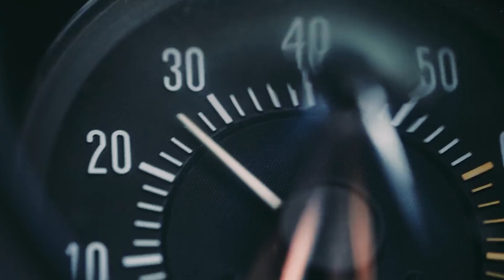Multifemale | Paint The Town Red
This video is far from including all of my favorite female characters, or all the ones I think are badass, all queen bees, one from each of my fandoms or any other genre. I can't accurately describe my pattern in choosing all of the ladies in this video for it other than I thought each individual character in here specifically fit the aesthetic of this song. If they didn't fit the aesthetic of the song in my mind, that's why they weren't included.

I've wanted to do a video to this song ever since it came out but I wanted to finish the live actions of Kakegurui first to include Yumeko in this bc her eyes glow red and I couldn't not include her hehe. I don't mind answering. If I don't see it, someone else may answer of course too.

This took way longer to finish than initially expected, given how many characters I included!
Please watch in HD + closed captions available

Song: Paint the Town Red
Artist: Doja Cat
Characters:
Movie characters:
DCU: The Batman (Selina Kyle), Suicide Squad 1 & 2 (Harley Quinn)
MCU: Various Movies (Black Widow, Nebula, Gamora, Scarlet Witch, Valkyrie,Hela Odinson)
Closer (Alice Ayers), Ballerina (Ok Ju ), Jennifer’s Body (Jennifer Check), Cruella (Cruella De Vil), Kill Boksoon (Gil Boksoon), Maleficent (Maleficent), Atomic Blonde (Lorraine Broughton), Fight Club (Marla Singer), Easy A (Olive Penderghast), THG Catching Fire (Johanna Mason)

Alice in Borderland: Mira Kano, Ann Rizuna, Queen of Spades, Urumi, Heiya Akane
Agent Carter: Dottie Underwood
Baby: Natalia
Buffy the Vampire Slayer: Cordelia Chase, Faith LeHane
Dare Me: Beth Cassidy
Degrassi: Bianca DeSousa, Holly J Sinclair
Doctor Who: River Song, Missy
Everything Sucks!: Emaline Addario
Girl From Nowhere: Nanno, Yuri
Glee: Quinn Fabray, Santana Lopez
Good Girls: Beth Boland
Gossip Girl: Blair Waldorf, Georgina Sparks, Jenny Humphrey
Kakegurui: Kirari Momobami, Yumeko Jabami
Mask Girl: Mo Mi Kim
Merlin: Morgause, Nimueh
Sex Education: Maeve Wiley
Shameless: Veronica Fisher, Mandy
Milkovich, Svetlana Yevgeniva
Sherlock: Irene Adler
Skins UK: Katie Fitch, Mini McGuinness
Squid Game: Sae Byeok Kang
Teen Wolf: Allison Argent, Lydia Martin, Cora Hale, Erica Reyes
The End of the F***ing World: Alyssa
The Glory: Dong-Eun Moon
The Queen’s Gambit: Beth Harmon
The Society: Helena
The 100: Ontari, Emori, Anya, Raven Reyes, Luna, Octavia Blake
Victorious: Jade West
Wandavision: Wanda Maximoff, Agatha Harkness
Wednesday: Bianca Barclay, Wednesday Addams